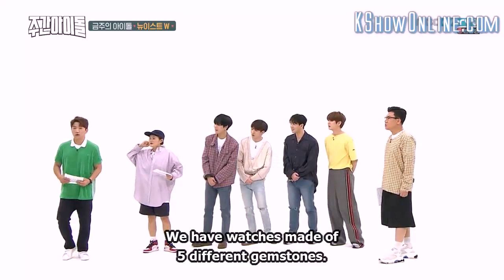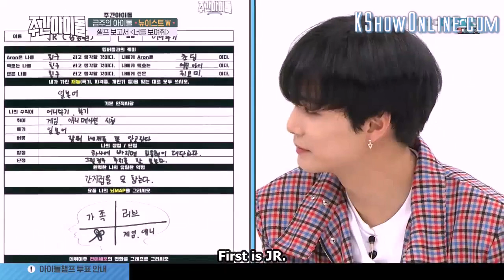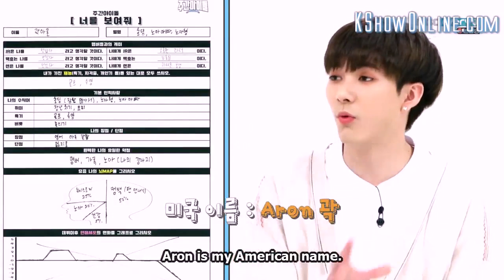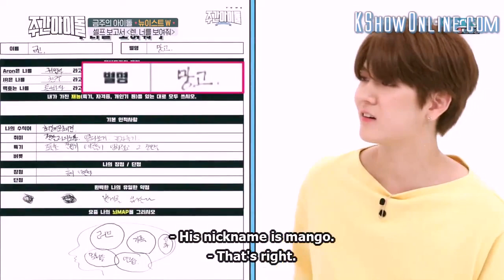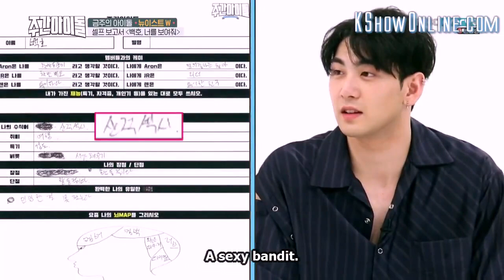NU'EST W WEEKLY IDOL 2018 FULL ENG SUB